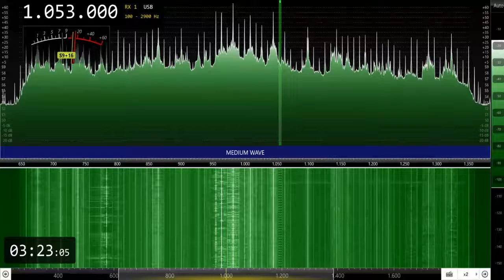DYSA-Iloilo City (Philippines) 1053kHz 9/24/22 19:11~UTC - Opening Announcement & National Anthem